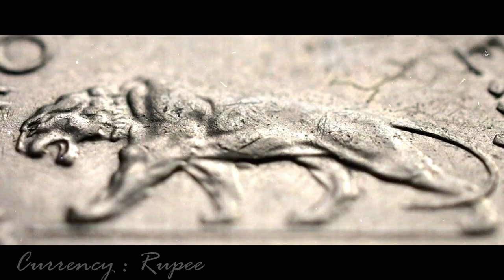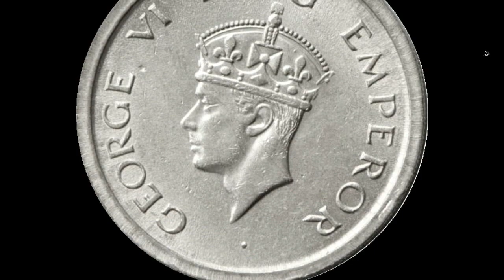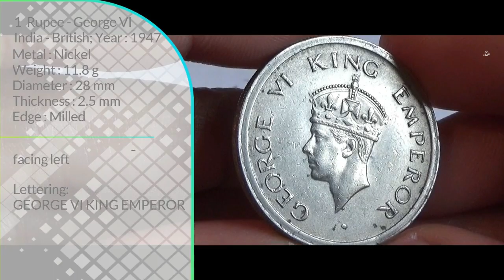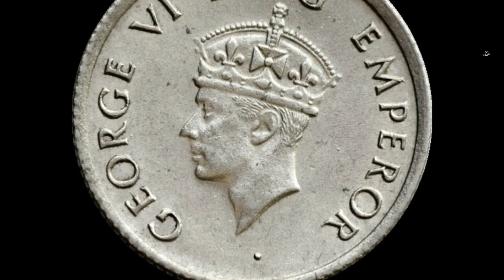1 Rupee, 1/2 Rupee & 1/4 Rupee George VI King Emperor Coins | BRITISH INDIA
Attribution
Image by Yogendra Singh from Pixabay